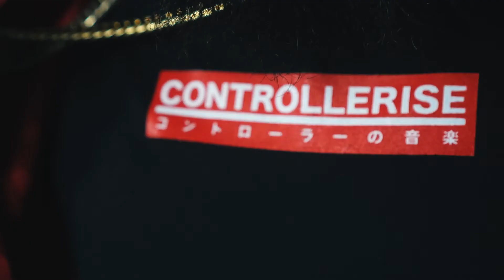LAST WEEK AT CONTROLLERISE